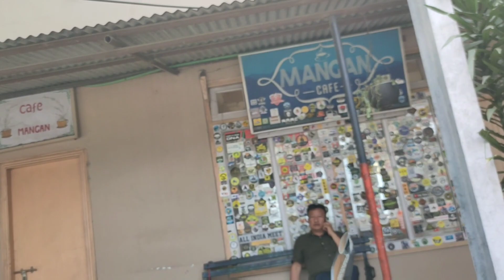লাচুং থেকে গ্যাংটক | North Sikkim Ride | Lachung to Gangtok | EP-6 | Kolkata to North Sikkim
Hello Guys,

After spending a memorable time in Lachung, our adventurers are now ready to embark on the next leg of their journey. Today, I will be traveling from Lachung to Gangtok, the capital city of Sikkim, in our North Sikkim Ride, which we come from Kolkata to Sikkim bike trip in this EP-6. The distance between these two destinations is approximately 103 kilometers, and the journey usually takes around 4 to 5 hours, considering the mountainous terrain. You are going to watch lots breathtaking views of the Himalayas from Lachung to Gangtok road. I cannot wait to witness the natural beauty of Sikkim firsthand. The landscapes here are simply stunning. Sikkim is known for its abundant natural resources, and you can see why. The beauty of this land is unparalleled. Our North Sikkim ride has been an adventure of a lifetime. I'm grateful to have experienced this with all of you. Join us in the next episode as our adventurers explore the vibrant city of Gangtok and immerse themselves in the unique culture of Sikkim.

So, please watch this EP-6 video in full you will grab some good experience about Lachung to Gangtok bike trip it will be help you to your ride when you to there with your bike or car.